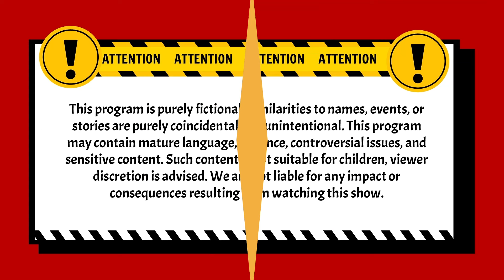DIH! Uda Tua Masih Aja Genit Genit Sama Orang! | BestCut Pleboy Jaman Now ANTV Eps16 (2/2)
004079
000014